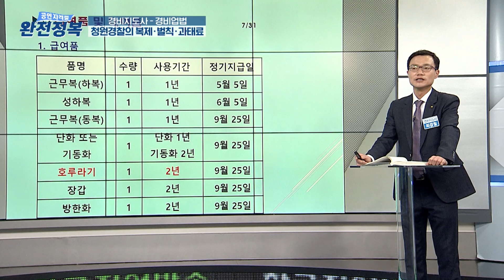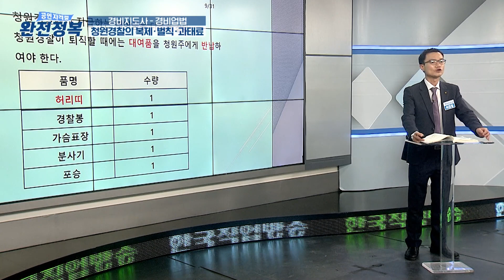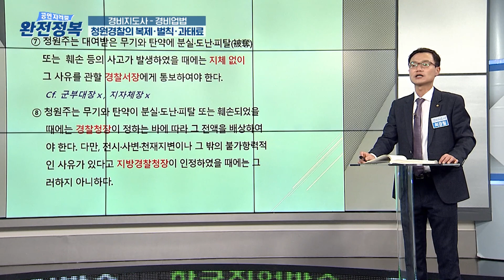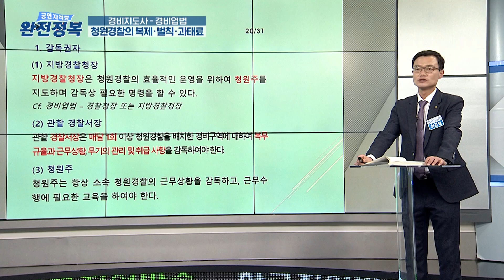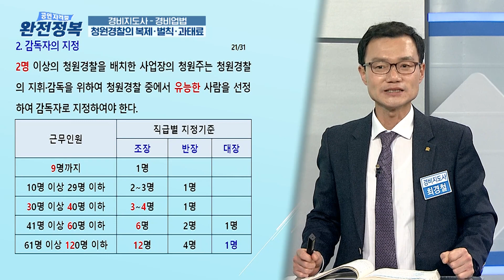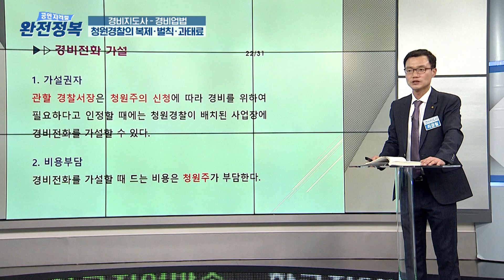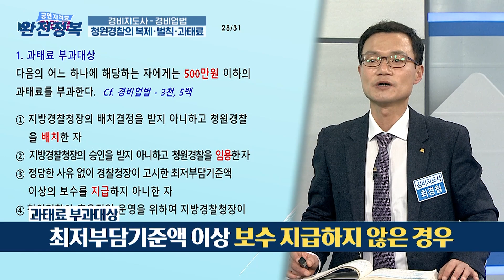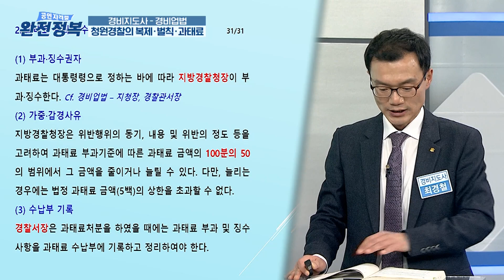경비지도사 👮🏻‍♂️(경비업법) 10강 | 청원경찰의 복제, 벌칙, 과태료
✔ 주제 : 경비지도사 (경비업법) 10강 👮🏻‍♂️ 청원경찰의 복제, 벌칙, 과태료 👮🏻‍♂️
✔ 강사 : 최경철 (대구과학대 경찰경호행정과 교수)